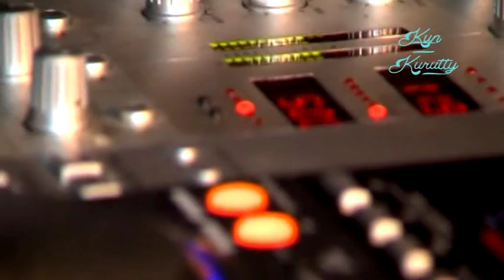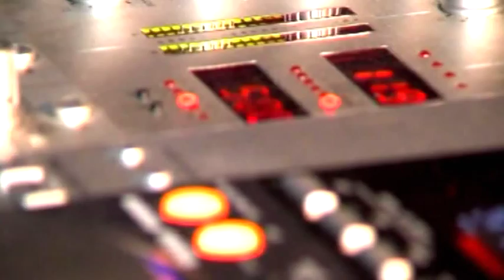Nemes cél érdekében gyűjtenek Kiskunfélegyházán - 2015.05.22.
„Született Kiskunfélegyházán”- ezzel a hangzatos és sokatmondó címmel szervez Jótékonysági Retro Bulit Lajos Zoltán és csapata június 6-án szombaton a Rocktárban. A cél hosszú távon nem más, mint a szülészet visszaállítása a Városi Kórházban, amihez többek között eszközökre van szükség. Első körben a szülészeti és nőgyógyászati rendelő részére egy ultrahangos fejegység megvásárlására gyűjtenek a szervezők, az eszköz hozzávetőlegesen 2 millió forintba kerül.